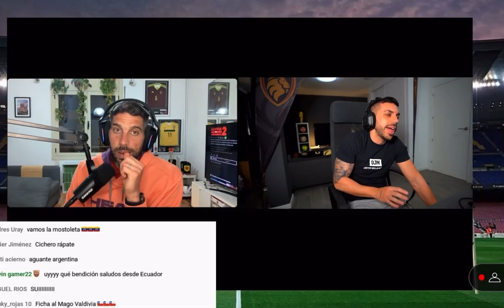DjMariio: NOS HEMOS TENIDO QUE ADAPTAR AL MERCADO!!! CON Cichero NUEVO FICHAJE!!🔥😁🫢KINGS LEAGUE!!